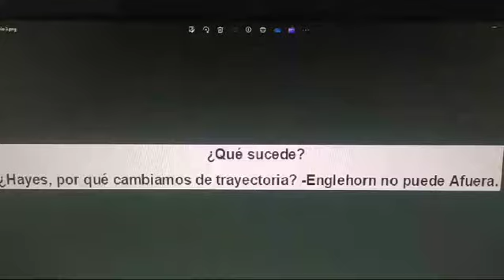Carl le pregunta ￼a Sr. Hayes por qué cambiaron el curso y Carl manda al capitán para que se vaya￼